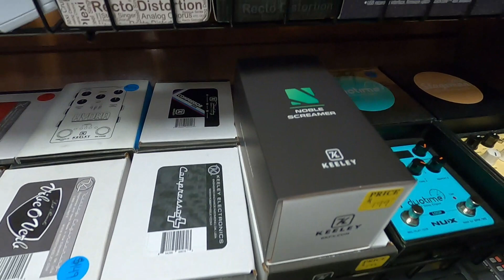Dr Woods-Fox River Grove, IL-Keeley Electronics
Visit Dr Woods Guitar Emporium in Fox River Grove IL, to check out and try the lates from Keeley Electronics